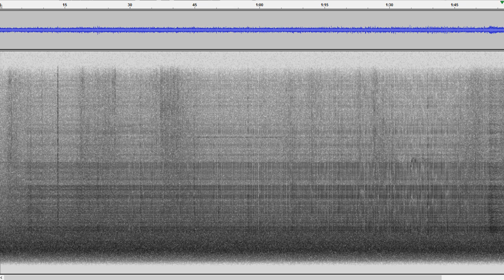Tenerife: Fase paroxística del enjambre sísmico del dos de cotubre de 2016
Audificación de la fase paroxística del enjambre sísmico acaecido en Tenerife durante el día dos de octubre de 2016. Datos extraídos de la estación MACI del IGN. Como pueden escuchar fueron muchos más de 92 los eventos sísmicos sucedidos, pero su proximidad en el tiempo deben haber impedido el localizarlos todos por parte de los responsables de la Vigilancia volcánica de las islas Canarias.